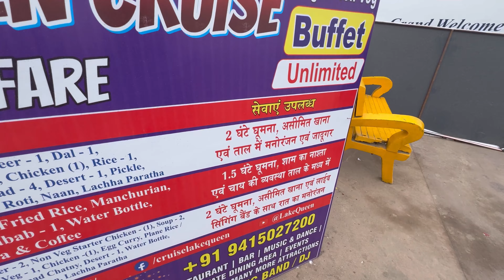Part1?पुरखों पुरनियो दादा परदादा के पैसे आज़ बोट पर बर्बाद कर दिए😎🤓